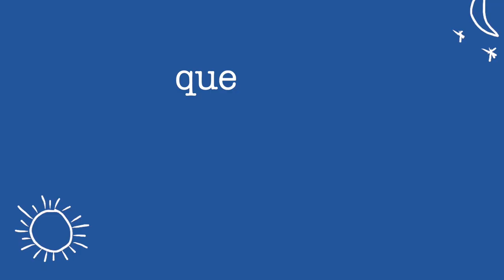En 2021 la poisse continue.. | VLOG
─  MES PONEYS 🐴

─  ET MOI ? 👩🏼‍💻

Je m'appelle Léa, j'ai 22 ans et je monte à poney depuis mes 3 ans. Je suis devenue propriétaire de Soleil Méranière en Août 2012 et de Sangoku en Janvier 2018.

─ À SAVOIR 📹

Je filme mes vidéos avec divers appareils (canon 600D, G7X, GoPro) et je les monte sur Final Cut Pro X

Forestier: BEFORESTIERLEA (-10% sur les accessoires et selles non sur-mesure et frais de port offerts)

Lelou